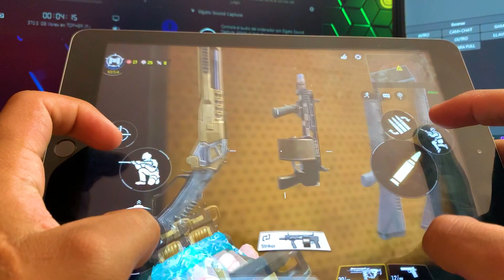¿Porque se están quejando de esto? ¿En serio? *LOS MOVIMIENTOS DE PROS* | Call Of Duty MOBILE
Sígueme!

Video creado y subido por  TOPHER